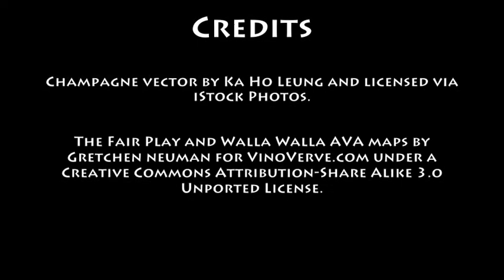February 26th Wine History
VinoVerve's Today in Wine History video post for February 26th